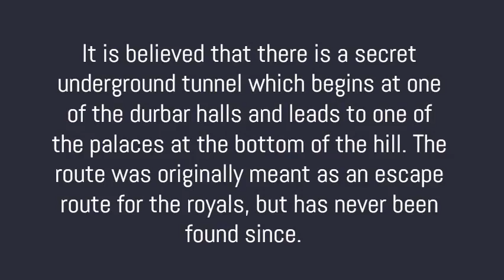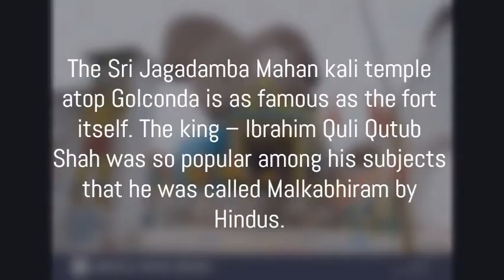long story "short "[golconda]